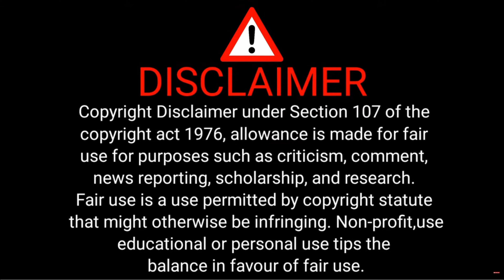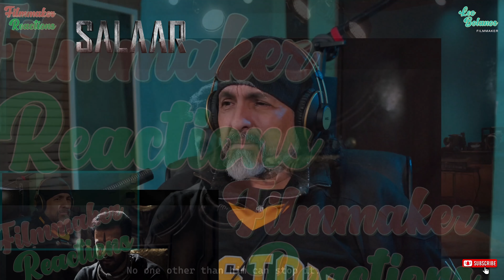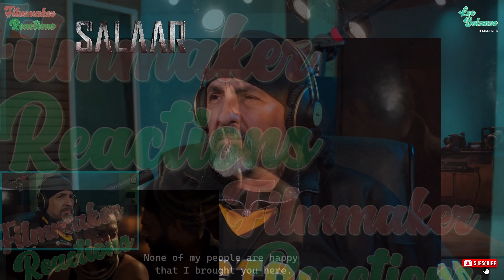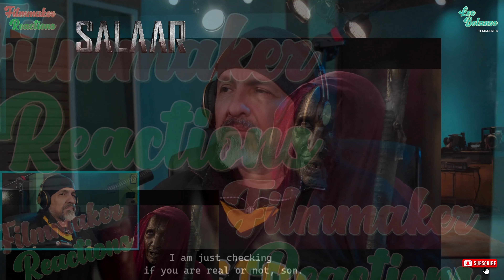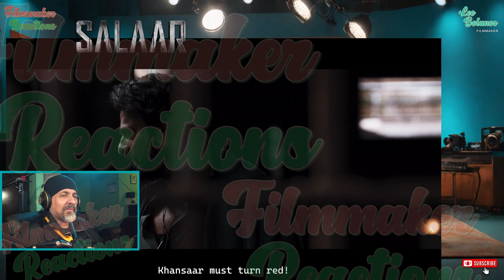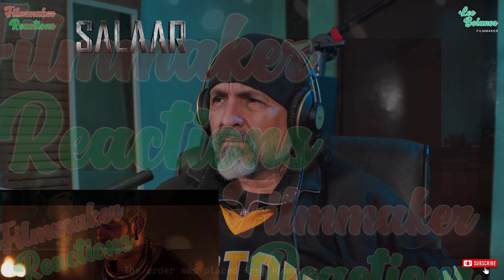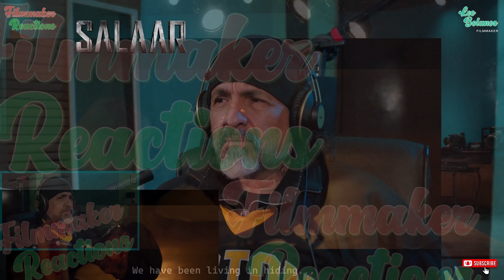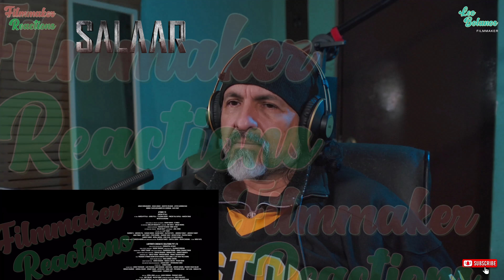SALAAR (2023) | REACTION |FIRST TIME WATCHING | Movie Reaction | part 2/2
HARD CORE ACTION TRIP!

Sorry guys, but again YouTube made me remove most of the audio for this video. I will re upload it again as soon as possible.  It sucks but it is what it is... :(